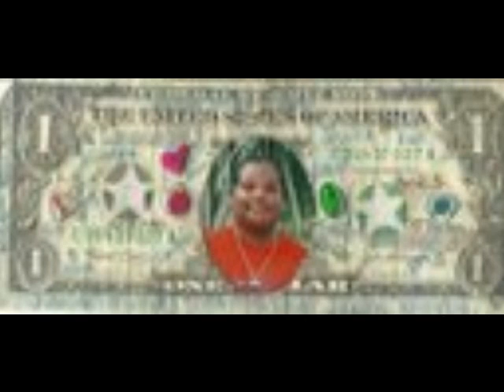My Movie(jazzy jay)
all me